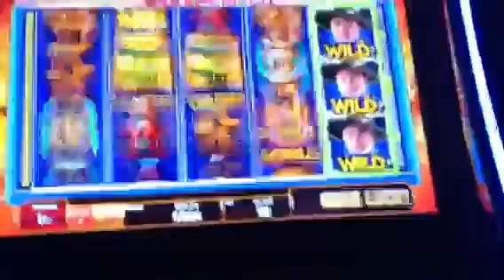Riches Of The Kings Slot Machine Bonus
Riches Of The Kings